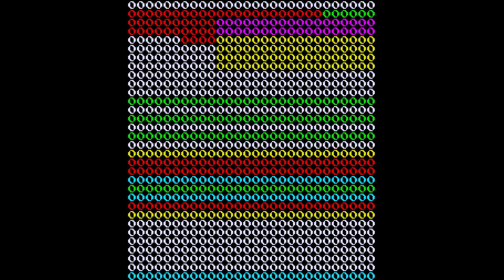Zaxxon (Arcade) – Écran-titre (International) – 1080p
Zaxxon
Développeur : SEGA Enterprises
Éditeurs : SEGA Enterprises – Gremlin
Année de sortie : 1982
Plateforme : Arcade
Support : Borne
Résolution native : 224x256
Région : International

Découvrez mon premier roman, Les Tisseurs de Trames (Heroic Fantasy) sur Amazon.fr :

Le deuxième, La dernière étoile (SF) :

Le troisième, Ce que rêvent les chiens (SF) :

Et le dernier, L'Orchandeur (fantastique) :